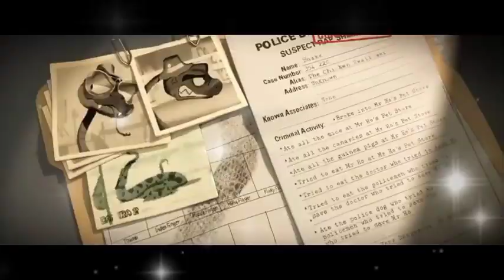The Bad guys 🐺🕷🐍 (Edit) 1